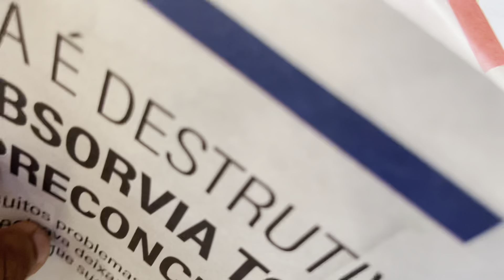O CARA lá de CIMA!😂